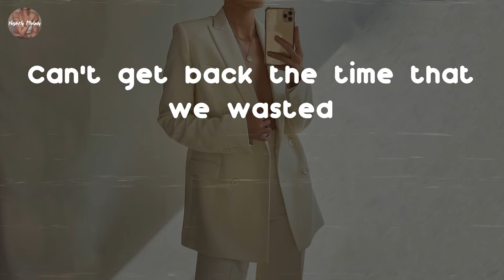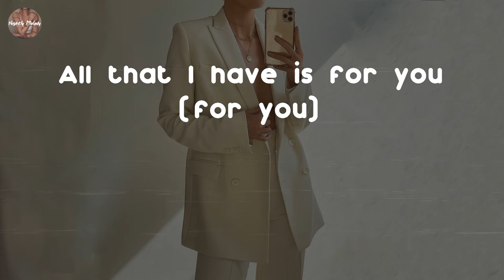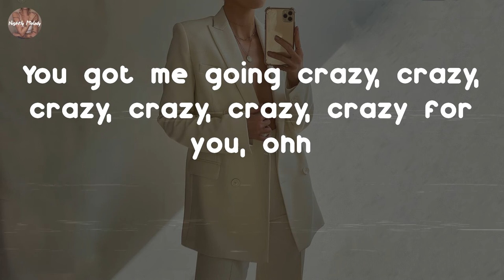Col3trane - Bag (Lyric Video)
Bag - Col3trane lyrics:
I'm all in my bag
All in my bag
All in my bag for you
All that I have is for you (uh)
Gave you the gate key and a bag and it still wasn't enough
Put a chihuahua in a bag and it still wasn't enough
I gave you me-time, we-time and it still wasn't enough
I believed all of your lies and it still wasn't enough
They saying
"Don't let her talk to you crazy?
But then I need someone to hold at night
Where do we draw the line?
It's feeling just a little bit shady
Can't get back the time that we wasted
Been patient, don't get me mistaken
I'm breaking
At least I gave it all to you, baby, ohh
Now I'm up wondering how you sleep at night
And, honey, I need your heart because you took off with mine
Now I'm here waiting, waiting, waiting, waiting for you
You got me going crazy, crazy, crazy, crazy, crazy, crazy for you, ohh
All in my bag for you (for you)
All that I have is for you (for you)
Put a chihuahua in your bag and it still wasn't enough
I believed you and your lies and it still wasn't enough
They saying
You felt the words in your core, babe
Much as it hurts, you are still what I adore, babe
All in my bag, I'm in my lady Dior, babe
Oh no, babe
And it's draining
Got so much water you on the 7 seas
Or six seas 'cause you only get Chanel in threes
Give you the world, you'll still find a way to be mad at me
Thought you were trippin but you're living in a fantasy, ohh
All that I have is for you